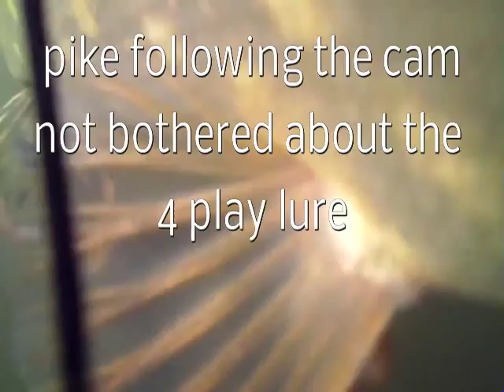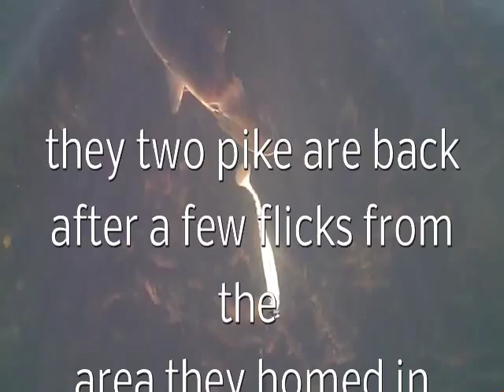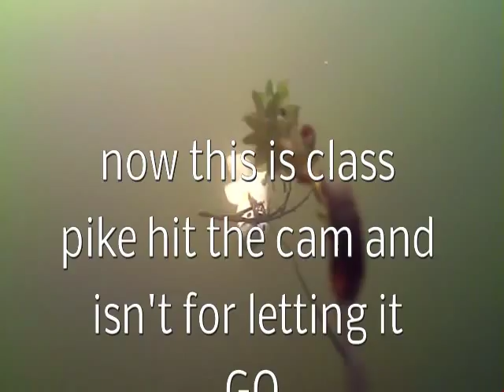Water wolf lure fishing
A day out with some lure and some great action on the water wolf under water camera